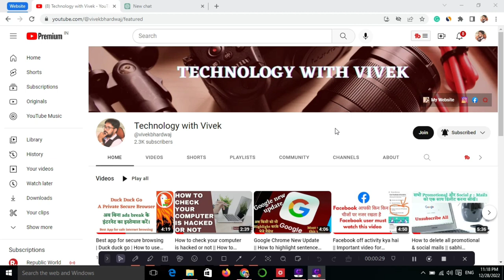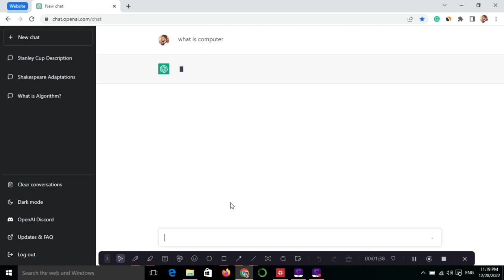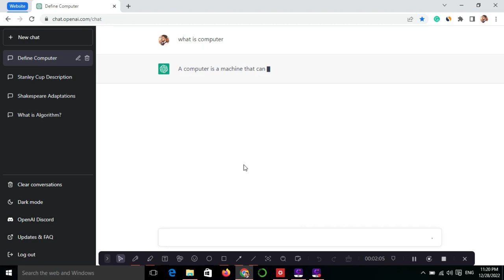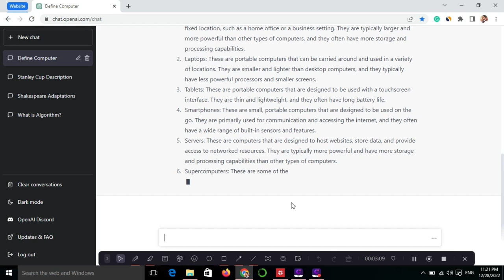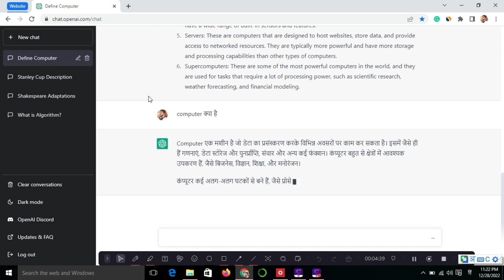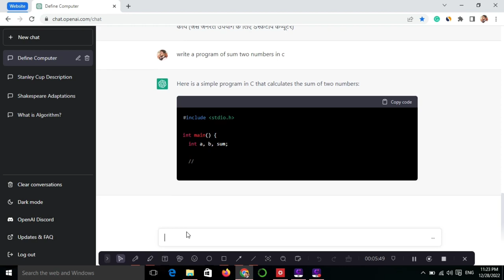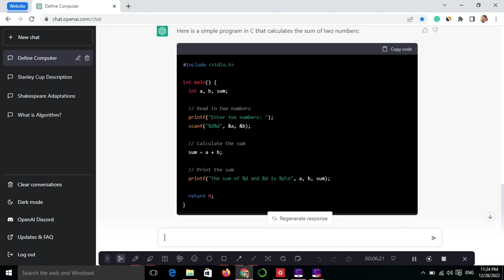How to make money from ChatGPT | ChatGPT kya hai | How to use Chat GPT | How to use chatgpt in hindi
Title Tags:
open ai chatbot gpt,
how to find ideas for youtube videos,
how to get answer for any question,
ai kya hai,artificial intelligence,
How to make money from ChatGPT,
How to use chatgpt in hindi,
technology 2023,
chat gpt use cases,
how to use chat gpt to write an essay,
how to use chat gpt to make money,
make money online 2023,
chat gpt for blogs,
topic kaha se laye,
chatgpt,
chat gpt,
open ai,
technology with Vivek,
Vivek Bhardwaj,